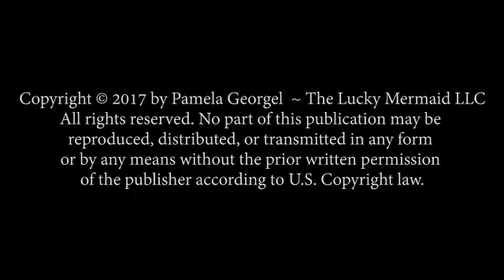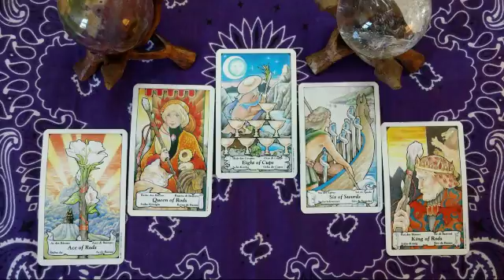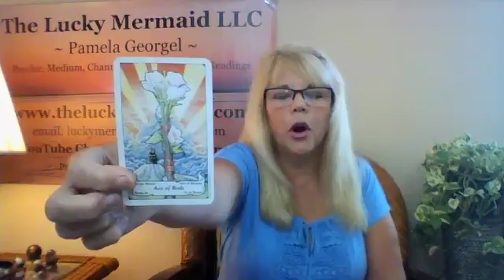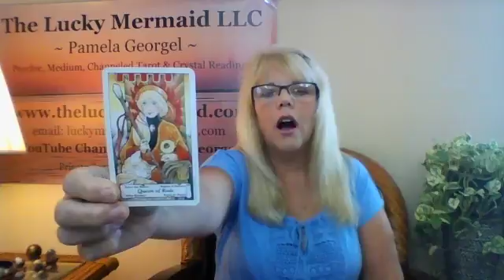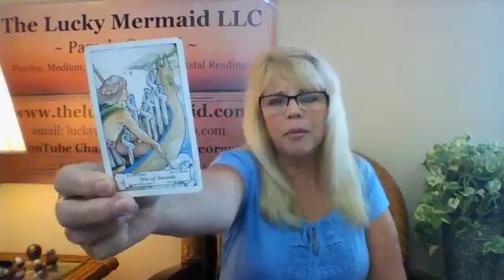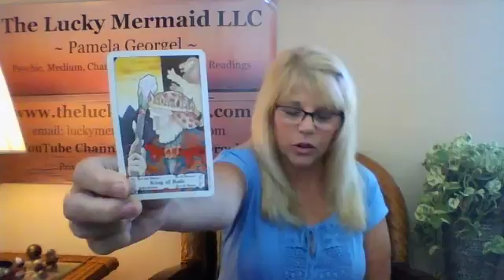Pisces Psychic Tarot Reading July 2017 by Pam Georgel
To purchase my Crystal Psychic Readings for your sign for July
To purchase my Mid Year Psychic Tarot Readings for your sign for 2017